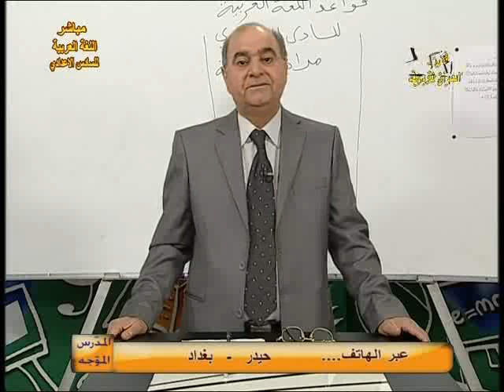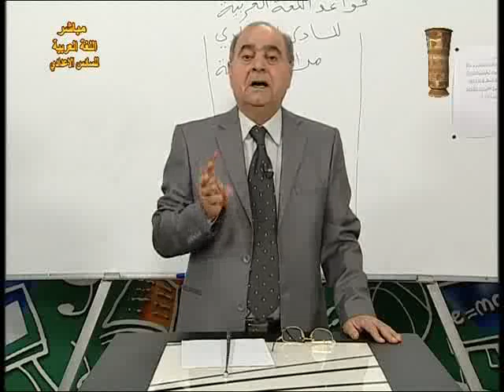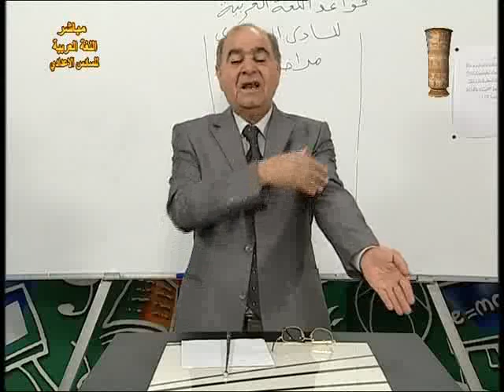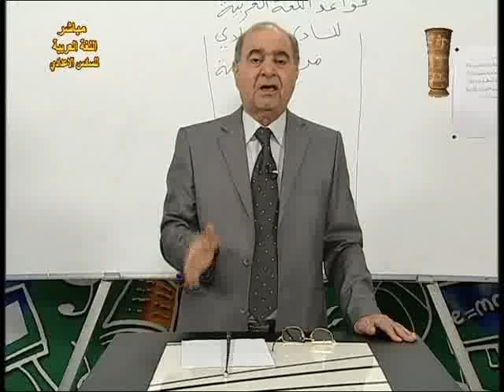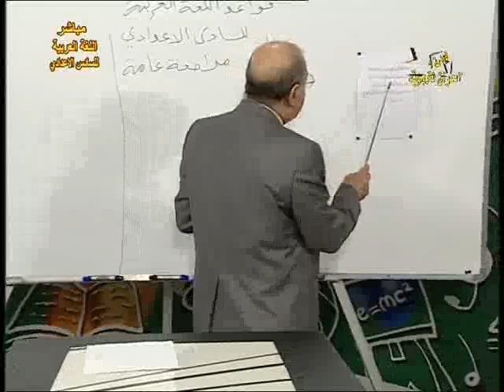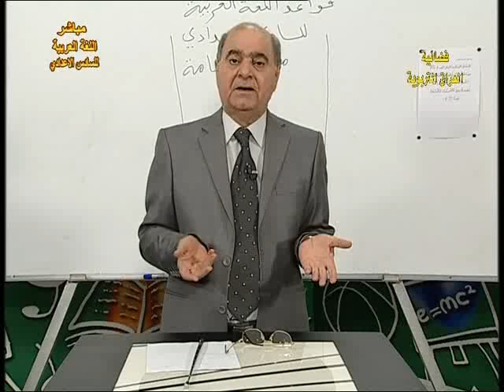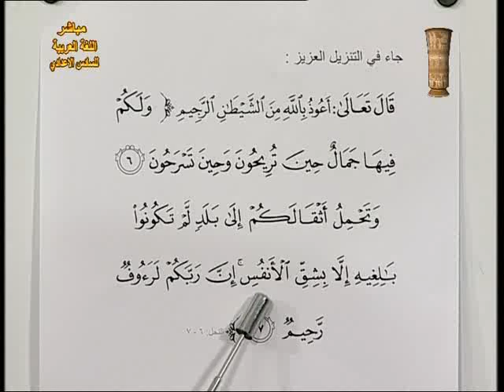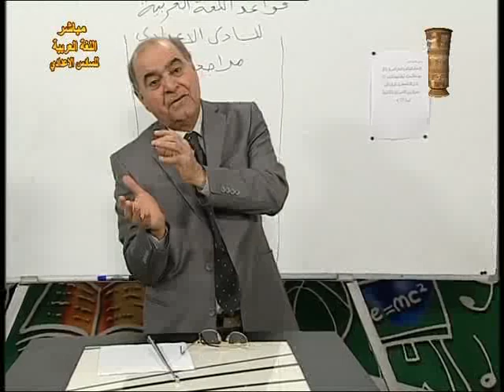29 اللغة العربية سادس اعدادي مراجعة عامة ج2